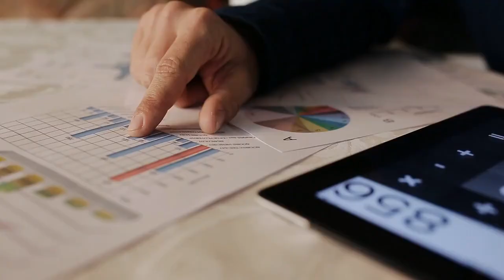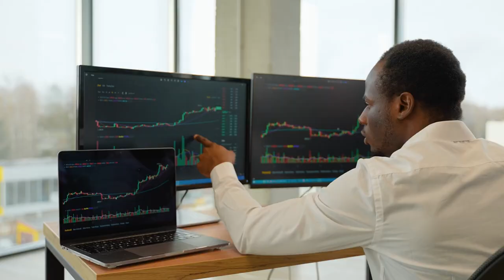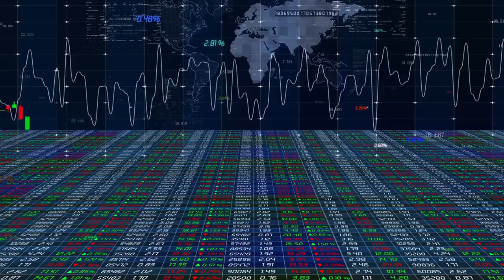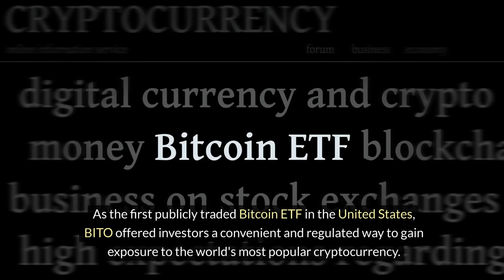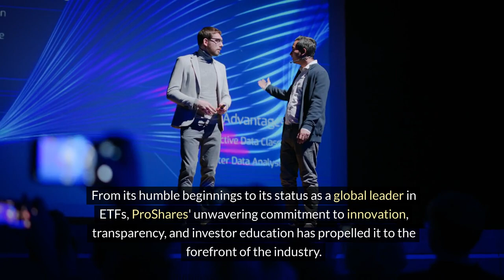The History of ProShares Explained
Welcome back, financial enthusiasts! Today, we embark on a journey through time, uncovering the remarkable history of ProShares. From its inception to its pivotal role in shaping the landscape of exchange-traded funds (ETFs), this is a tale of innovation, resilience, and unwavering commitment to investors. Join us as we delve into the depths of ProShares' evolution. Before we dive into the nitty-gritty, let's set the stage. ProShares burst onto the scene in 2006, at a time when the investment world was ripe for disruption. Traditional mutual funds dominated the market, offering investors limited options for leveraging their positions or hedging against market downturns. Sensing an opportunity to revolutionize the industry, ProShares emerged as a pioneer in the realm of leveraged and inverse ETFs. With their innovative lineup of products, ProShares quickly gained traction among investors seeking enhanced returns or downside protection in volatile markets. Leveraged ETFs, such as the ProShares Ultra S&P 500 (SSO), offered double the daily returns of the underlying index, while inverse ETFs, like the ProShares Short S&P 500 (SH), provided inverse exposure to market movements. But ProShares' journey was not without its challenges. Critics raised concerns about the risks associated with leveraged and inverse ETFs, cautioning investors about the potential for amplified losses in turbulent markets. However, ProShares remained steadfast in its commitment to transparency and education, providing investors with the tools and resources needed to make informed decisions. Expert 1: ProShares played a pivotal role in democratizing access to sophisticated investment strategies. By offering leveraged and inverse ETFs, they empowered investors to hedge their portfolios or capitalize on short-term market trends with ease. Expert 2: While leveraged and inverse ETFs may not be suitable for every investor, ProShares' dedication to education and risk management has helped mitigate some of the associated risks. Host: Indeed, ProShares' emphasis on risk management and investor education set them apart in a crowded marketplace. By providing comprehensive resources, including whitepapers, webinars, and educational videos, ProShares equipped investors with the knowledge needed to navigate the complexities of leveraged and inverse ETFs. Through strategic partnerships with leading financial institutions and educational organizations, ProShares expanded its reach and solidified its reputation as a trusted source of financial education. As ProShares continued to innovate and diversify its product lineup, the company remained attuned to the evolving needs of investors. From sector-specific ETFs to thematic offerings targeting emerging trends, ProShares demonstrated a commitment to delivering value across a wide range of investment strategies. Whether investors sought exposure to commodities, currencies, or alternative asset classes, ProShares had them covered. From the ProShares Ultra Bloomberg Crude Oil (UCO) to the ProShares Bitcoin Strategy ETF (BITO), the company's expansive lineup catered to investors' ever-changing preferences and objectives. But perhaps one of ProShares' most significant contributions to the ETF landscape came in 2021 with the launch of the ProShares Bitcoin ETF (BITO). As the first publicly traded Bitcoin ETF in the United States, BITO offered investors a convenient and regulated way to gain exposure to the world's most popular cryptocurrency. With BITO, ProShares once again demonstrated its ability to anticipate market trends and deliver innovative solutions that resonate with investors. The launch of the Bitcoin ETF marked a significant milestone in ProShares' journey, further cementing its position as a trailblazer in the ETF industry. As we reflect on ProShares' remarkable evolution, one thing becomes abundantly clear: innovation is the lifeblood of the company. From its humble beginnings to its status as a global leader in ETFs, ProShares' unwavering commitment to innovation, transparency, and investor education has propelled it to the forefront of the industry. And so, as we bid adieu to this captivating journey through history, we extend our gratitude to ProShares for reshaping the investment landscape and empowering investors around the world. Until next time, stay curious, stay informed, and happy investing!